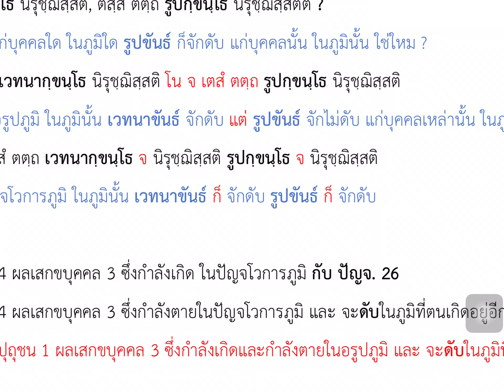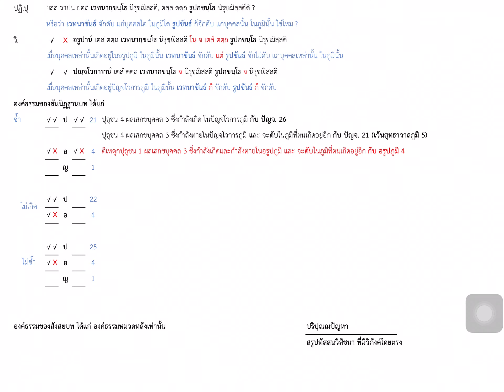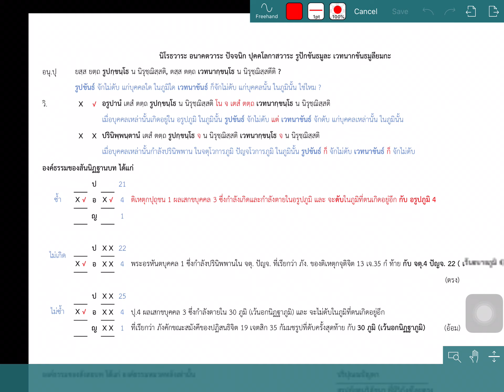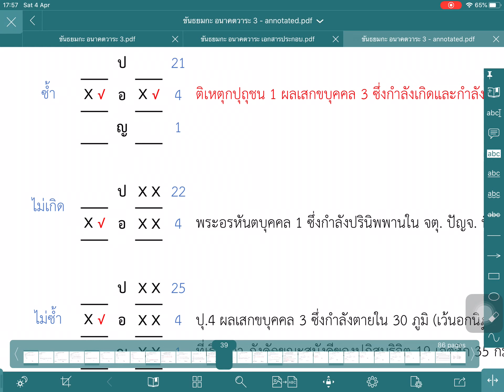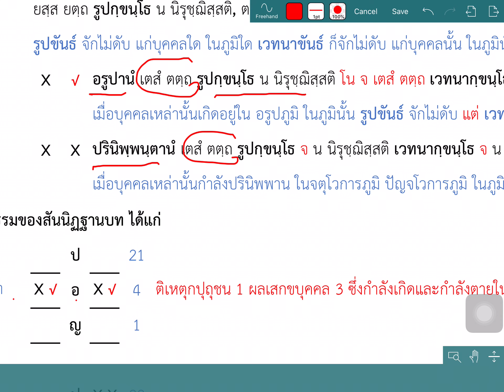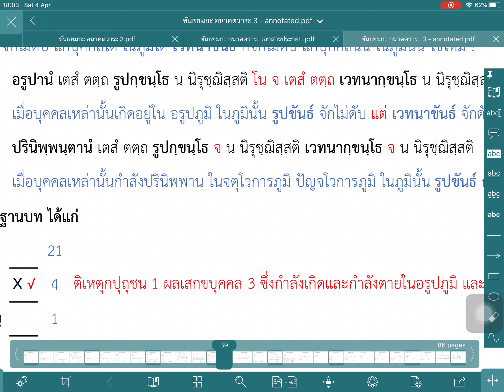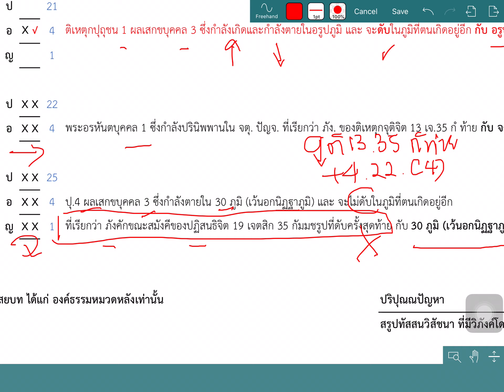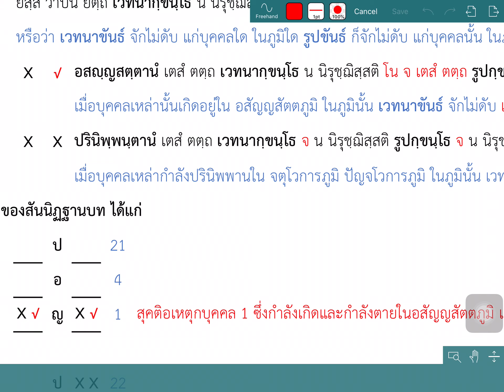ขันธยมกะ 21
นิโรธวาระ อนาคตวาระ ปุคคโลกาสวาระ